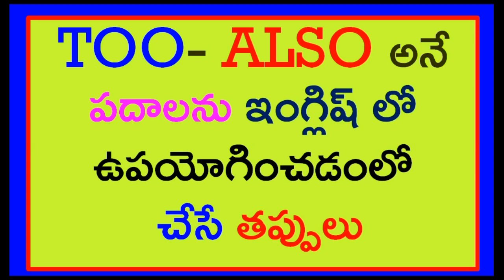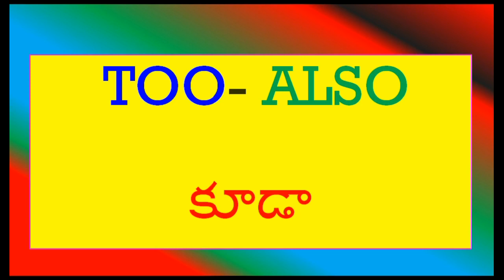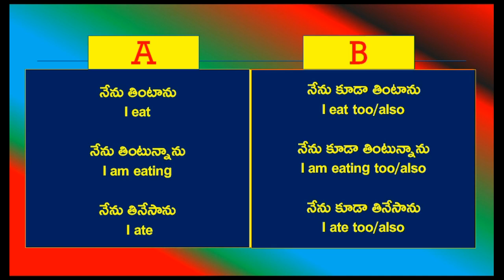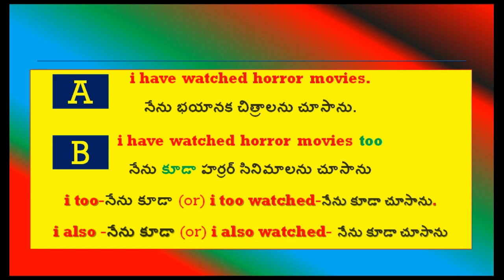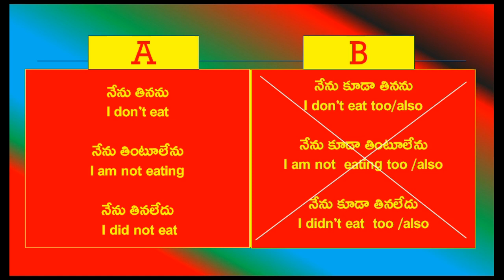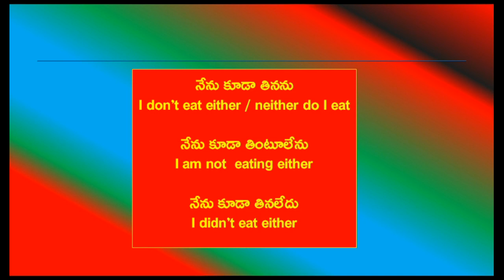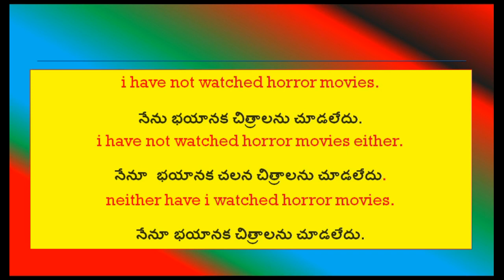spoken english in telugu|learn english through telugu|speak in English|cool way to learn